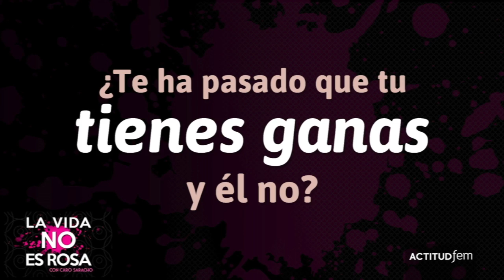¿Quién tiene más granas de sexo? ¿Hombres o mujeres? | ActitudFEM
Estudios comprueban que tanto hombres como mujeres tienen las mismas necesidades de placer y satisfacción sexual, y que ambos  buscan vínculos afectivos a través del sexo.